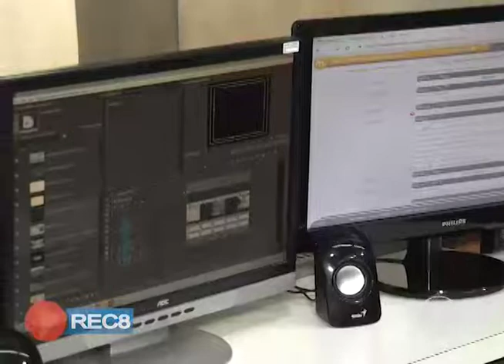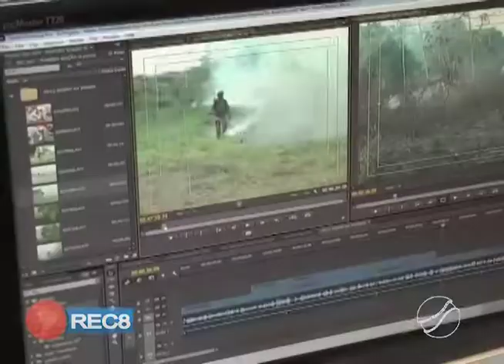ALUNOS DA ESCOLA ALCIDES FRANCO DA ROCHA VISITAM A TV GUAPOREÍ-RECORD.